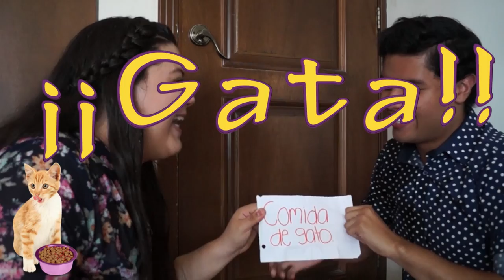El que se ríe pierde / DIFRISHOW.